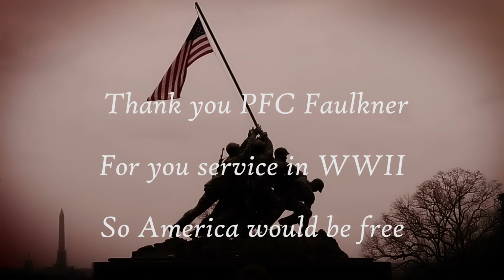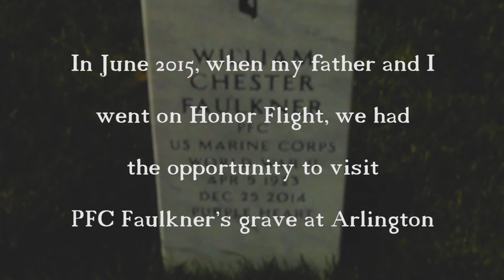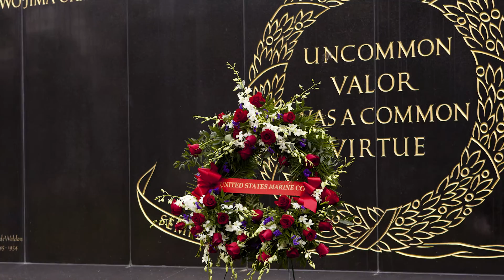WWII Marine Paratrooper PFC William (Bill) Faulkner Memorial Tribute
On February 19th, 2015, WWII veteran Marine PFC William Faulkner, was layed to rest at Arlington. The day of his burial was exactly 70 years, almost to the minute, from when he stormed the beaches of Iwo Jima in his youth. Would you please take a moment to watch this brief tribute to PFC Faulkner? Please share with others in honor of this Hero. "The nation which forgets it's defenders will itself be forgotten." - Calvin Coolidge